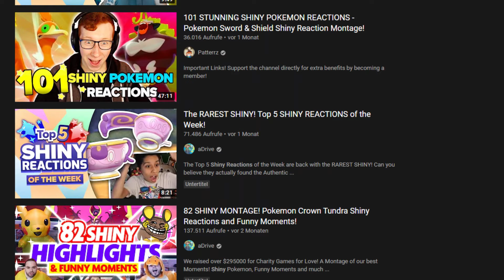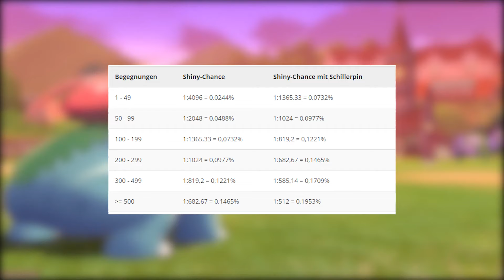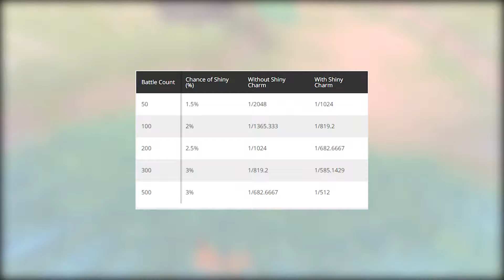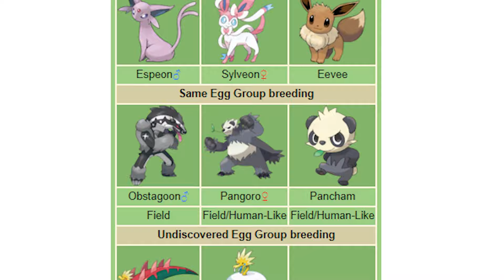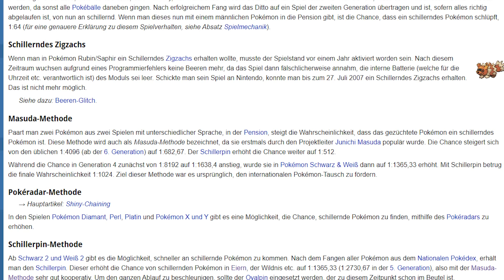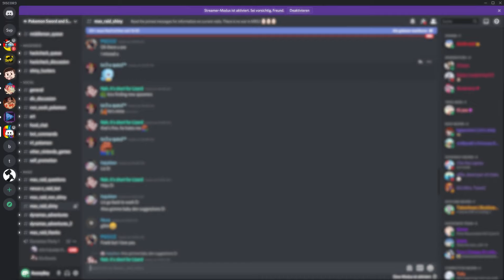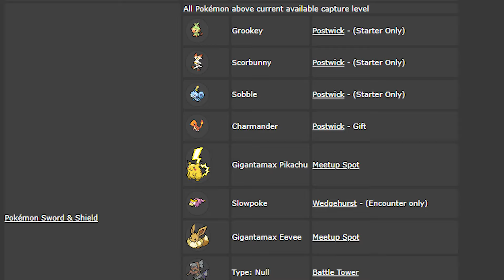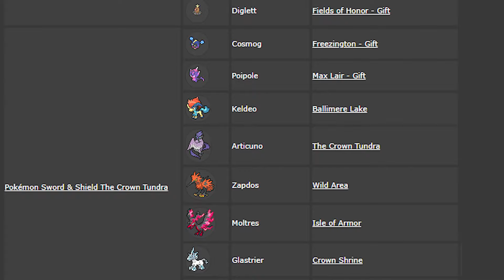5 SHINY HUNT METHODEN IN POKEMON SCHWERT UND SCHILD - SHINY HUNTING GUIDE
Heute zeige ich euch 5 Shinyhunt Methoden in Pokemon Schwert und Schild. Danach klärt sich die Frage: wie bekommt man shiny Pokemon in Pokemon Schwert und Schild? So bekommt ihr ganz einfach Shiny Pokemon für euer Team:

normales Shiny Hunten
Pokemon Shiny züchten
Shiny resetting
Dynamax Raids
Dynamax Abenteuer

Mein Equipment
❗️ Shure SM7B Das Mikro für die perfekte Stimme
❗️ RODE Mikro Arm
❗️Logitech G715 BESTE Tastatur ever
❗️ Capture Card um Switch Videos aufzunehmen
❗️ Elgato Streamdeck

Gegenstände aus meinen Videos
❗️Bisasam Kuscheltier
❗️Twitch Kissen
❗️Super Mario Würfel LED
❗️Super Mario Stern LED

❗️INSTAX Kamera
❗️INSTAX Kamera Tasche

Im Video benutzte Pokemon Musik kommt von Gamechops Youtube Channel